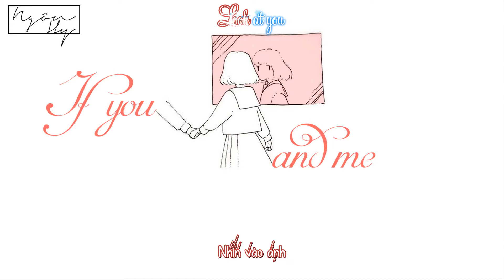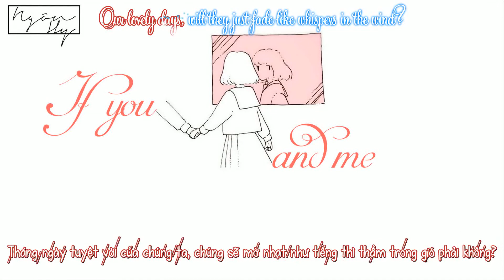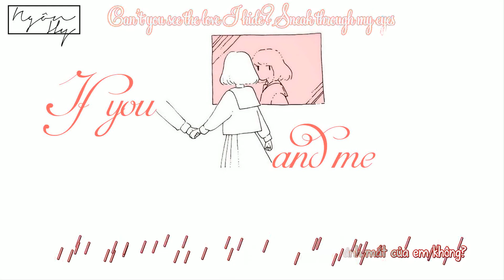[Vietsub+ Kara] If you and me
Trans+ Time+ Edit+ Des: Hyy